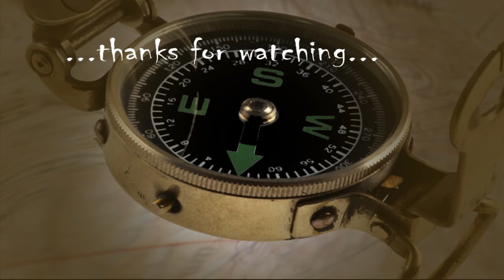A Hafrsfjord Sunset